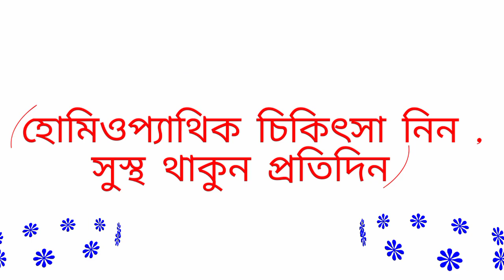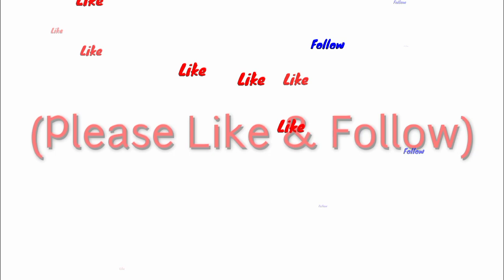ভূরুঙ্গামারী হোমিওপ্যাথিক হেলথ ক্লিনিক | Bhurungamari Homoeopathic Health Clinic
হোমিওপ্যাথিক মেডিসিন অভিজ্ঞ!

ডাঃ মোঃ রফিকুল ইসলাম (রফিক)
বিএইচএমএস (ঢাকা বিশ্ববিদ্যালয়)
(ব্যাচেলর অব হোমিওপ্যাথিক মেডিসিন এন্ড সার্জারি)
সরকারি হোমিওপ্যাথিক মেডিকেল কলেজ ও হাসপাতাল ঢাকা। গভ. রেজিঃ এইচ - ১৬৭৭

প্রতিষ্ঠাতা ও পরিচালকঃ)
1) সুসার হোমিওপ্যাথিক স্কুল
2) সুসার মেডিকেল সার্ভিসেস
3) ইয়ালাম হোমিওপ্যাথিক চেম্বার

চেম্বারঃ) সুসার হোমিওপ্যাথিক ক্লিনিক
SUSAR Homoeopathic Clinic

যেকোন রোগ বিষয়ক বিস্তারিত জানতে ও
চিকিৎসা পরামর্শ নিতে সরাসরি যোগাযোগ মাধ্যমঃ)

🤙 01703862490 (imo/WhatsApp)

বিশেষ বার্তাঃ)
1) অনলাইনেও চিকিৎসা সেবা দেওয়া হয়।
2) সবসময় রেজিস্ট্রার হোমিওপ্যাথিক চিকিৎসকের পরামর্শ নিন।
3) নিজে সুস্থ থাকুন। পরিবারকে সুস্থ রাখুন।
=) ধন্যবাদ।